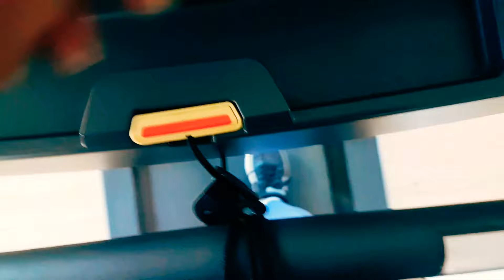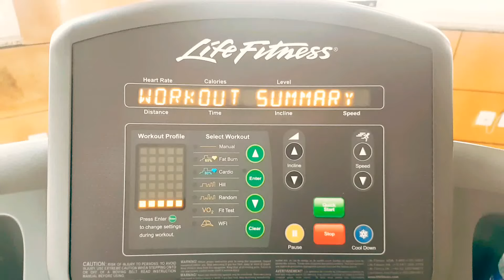OUR MORNING ROUTINE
I decided to share our morning routine with y'all today however one of us was missing.